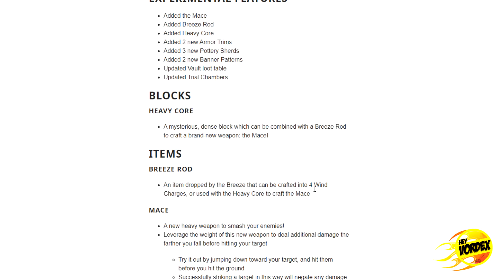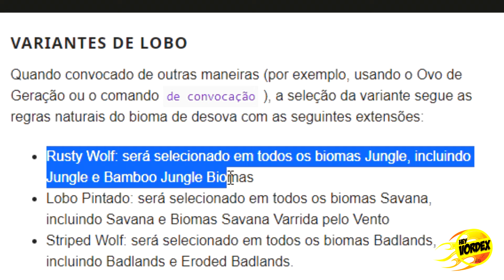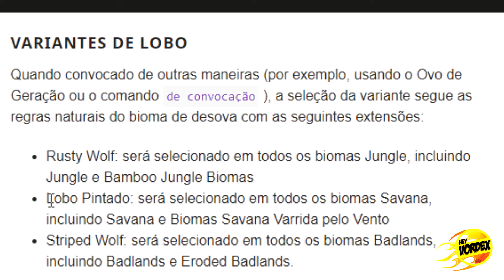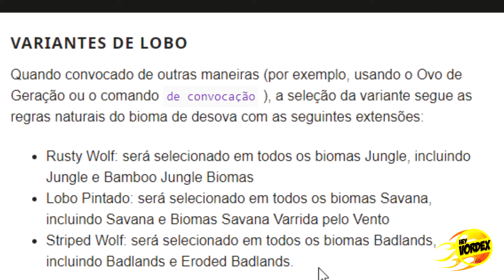LOBOS AJUSTADOS! AGORA ELES APARECEM MAIS FÁCEIS EM ALGUNS BIOMAS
Hey, pessoal!

Neste vídeo vocês conferir uma mudança que aconteceu nos lobos do Minecraft.